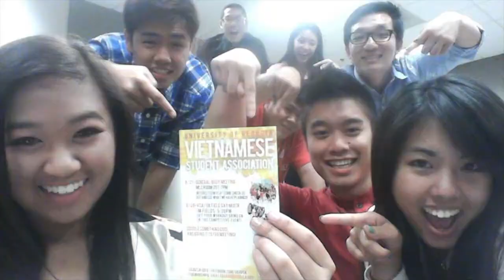Welcome from UGA VSA!